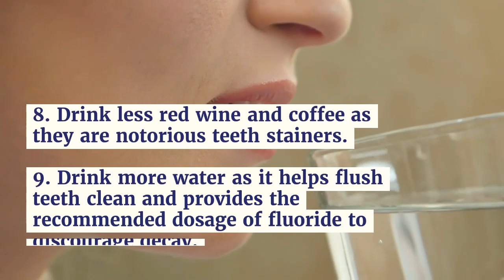Tips to Achieve Your Dream Smile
Dental problems are obstacles that make your smile look bad. Emergency dental office helps you to achieve healthy teeth and a perfect smile. Here is a video that contains some tips to achieve your dream smile.